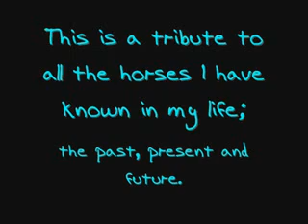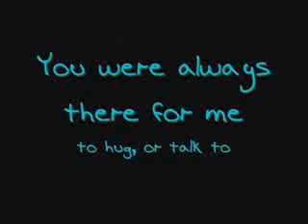Merideth's Horses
A video of all the horses in Merideth's life, I love it!